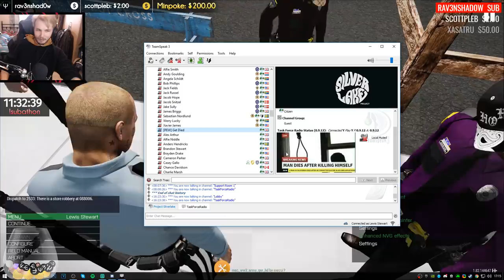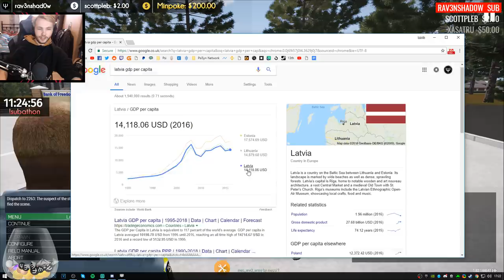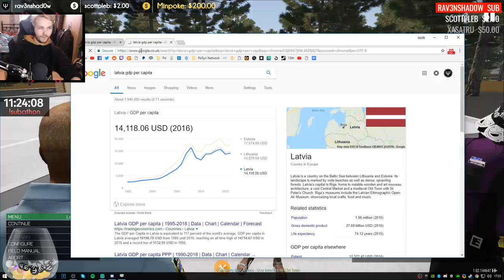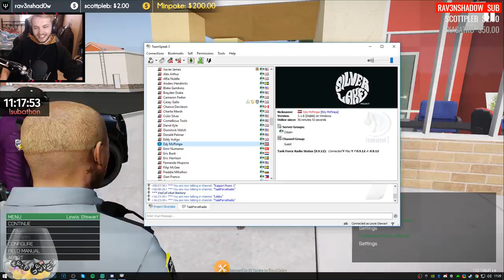ARMA 3: Project Silverlake Life Mod — First Child Moon LANDING!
DESCRIPTION
Since I'm a good law abiding citizen, I thought I'd try my hand at being on the otherside of life, and join the Silverlake Police Department!